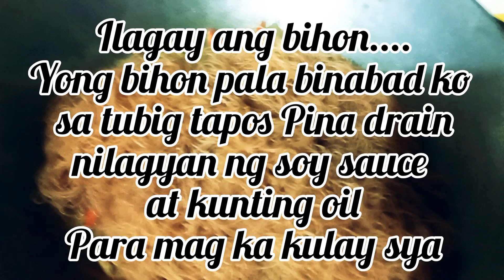How to Cook Pancit Bihon